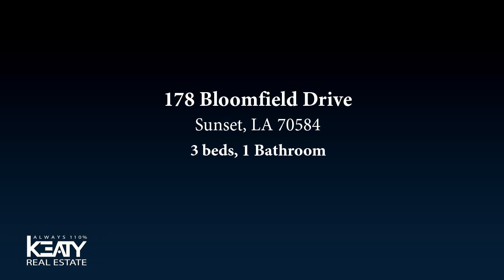Residential for sale - 178 Bloomfield Drive, Sunset, LA 70584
Can't you just picture yourself sitting on that front porch and waiving to visitors?! Cute starter home or investment property conveniently located in Sunset in a quiet neighborhood.  It can be purchased individually or part of a package with other homes being sold by the same owner.

Bedrooms: 3
Bathrooms: 1
Square Feet: 1327
Price: $74,900

For more information about this property, please contact Lesley Beyt at or . You can also text 5444207 to 67299.

03/18/2019 06:12:20 pm

Last modified: